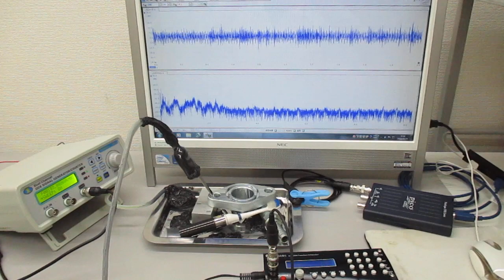超音波と表面弾性波（超音波システム研究所） Ultrasonic-labo